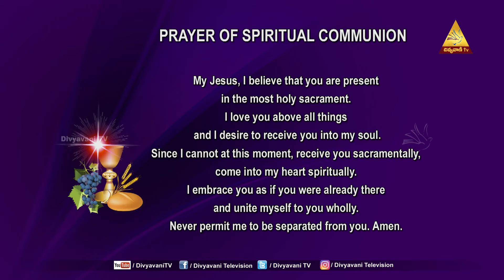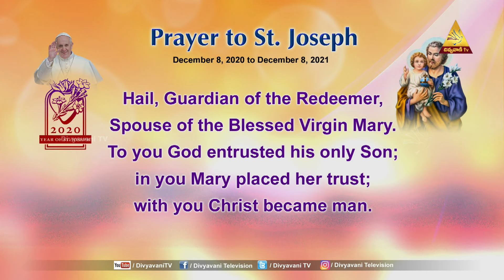HOLY MASS | FOLLOWING THE LORD, SERVING OTHERS | FR D. SURESH KUMAR | 21 JUNE 21 | 12PM |DIVYAVANITV